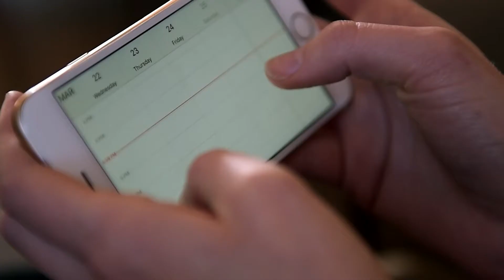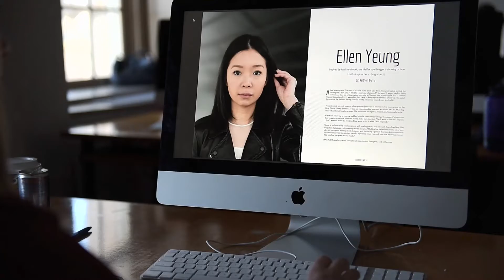HARBOUR Magazine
HARBOUR is a magazine workshop project created from the journalism program at the University of King's College.

It's a Halifax lifestyle magazine that celebrates the creative community in our city.

Editor: Patrick Fulgencio
Managing Editor: Kaitlynn Burns
Art Director: Rowan Morrissy
Fact-Checker: Haleigh Atwood
Copy Editor: Teri Boates
Photo Editor: Moriah Campbell